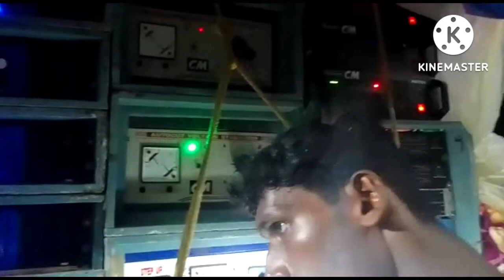CM Music at Ramnagar sa || DJ Video||পাওয়ার এর বাবা এসে গেছে //Power#2022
CM MUSIC#2022
about this video
Power music mahespur kharagpur local competition
power music kharagpur local
BARMAN Music & CM Sound Chauki pata yatra 22/4/2022